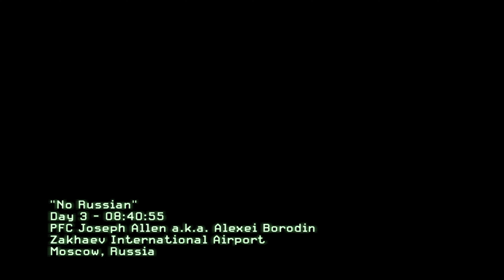NO RUSSIAN - MOSCOW AT AIRPORT Call of Duty Modern Warfare 2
No Russian | Modern Warfare 2
Call Of Duty Modern Warfare 2 and until the last part will include the full Call Of Duty Modern Warfare . This Call Of Duty Modern Warfare 2 Remastered Gameplay is recorded in 4K 60FPS

Call Of Duty Modern Warfare 2 Remastered is a first-person shooter video game published by Activision. Relive the epic single-player Campaign from the 2009 blockbuster Call of Duty Modern Warfare 2 in true high-definition. Experience classic missions including Cliffhanger, The Gulag, and Whiskey Hotel as you join Soap, Price, Ghost and the rest of Task Force 141 in the globe-spanning fight to restore order to the world.